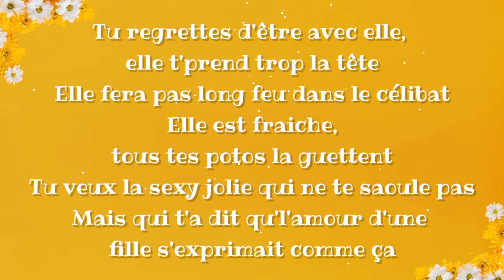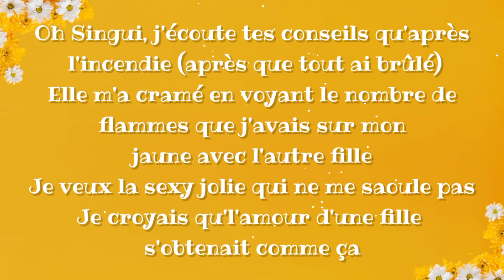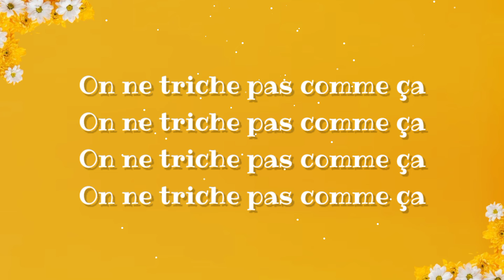Singuila ft Lungeli - Tricheur lyrics